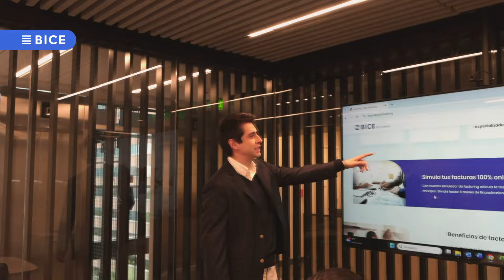¡Conoce BICE Factoring!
Aumenta la liquidez de tu empresa.
Solicita tu factoring ahora de manera más simple, rápida y flexible.